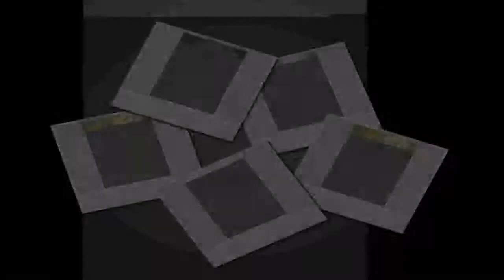Best to find led Chandelier For Living room Bedroom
Product On Aliexpress

Brand Name:NEO GleamItem Type:ChandeliersPower Source:ACStyle:ModernFinish:IronVoltage:90-260VBase Type:WedgeCertification:UL,CCC,RoHS,ce,LVD,EMCInstallation Type:Semiflush MountModel Number:X1840Shade Type:Shadeless